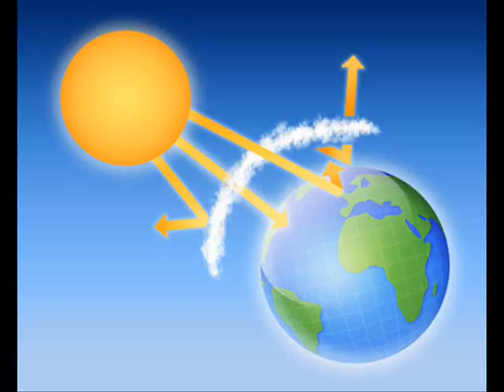Trees Reduce Air Pollution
"We found that in general, the greater the tree cover, the greater the pollution removal, and the greater the removal and population density, the greater the value of human health benefits."